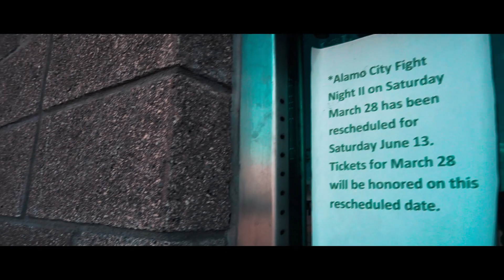THE ALAMO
Welcome back, in this video I met up with the homie Derek to explore a little downtown but got way too hot. P.S I apologize in advance for the dirty lens.